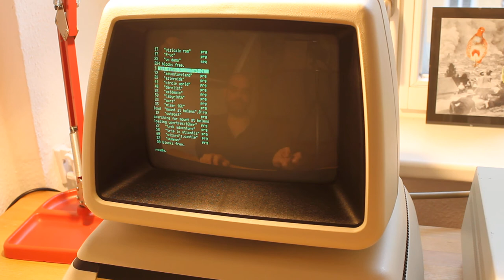Basic demonstration of the Commodore 8032-SK (close-up)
Close-up of a basic demonstration of the Commodore 8032-SK from power-on and keyboard test to loading and running a game from disk